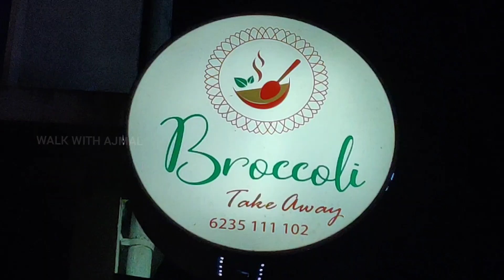മലപ്പുറത്തെ അടിപൊളി അറേബ്യൻ കുനാഫ | Arabian Kunafa at Broccoli Take Away, Malappuram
ഈ അടുത്ത കാലത്തായി ഇന്റർനെറ്റിൽ  ട്രെൻഡിങ് ആയിമാറിയ അറേബ്യൻ കുനാഫയുടെ രുചിതേടി മലപ്പുറത്തെ ബ്രൊക്കോളി ടേയ്ക് എവേയിൽ.

Broccoli Take Away
Opposite MB Hospital, Varangode,
Down Hill, Malappuram

Shopping link:

Ring light
Light stand

ആദ്യമായി കാണുന്നവർ ഈ ചാനലിന്റെ സബ്സ്ക്രൈബ് ബട്ടൻ അമർത്തിയ ശേഷം ആ ബെല്ലടിച്ചേ പോകാവൂ 😝